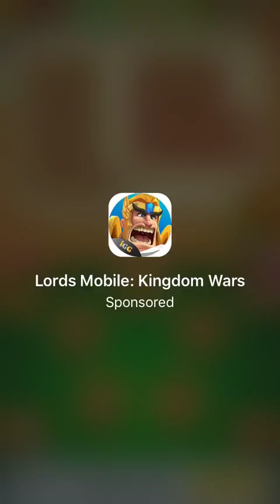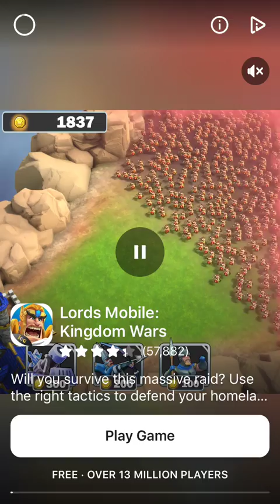Word Collect (iPhone 6) - Level 305